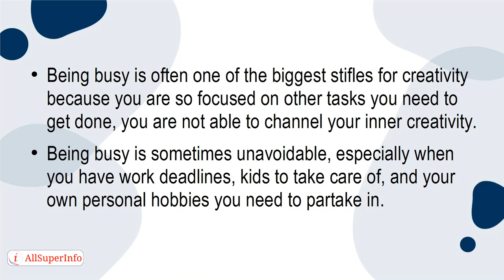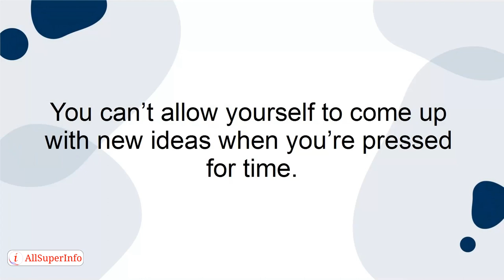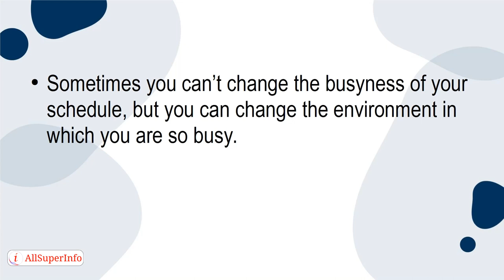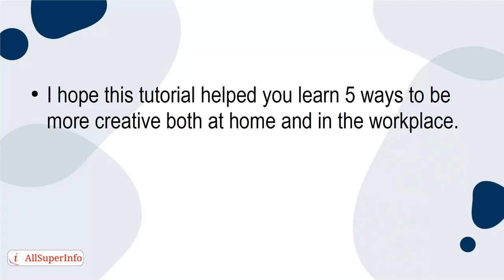02 5 Ways to Turn Busyness into Creativity